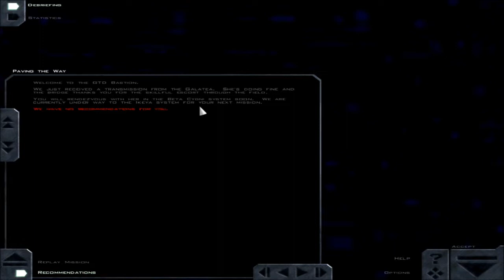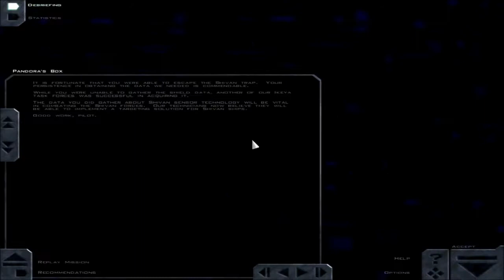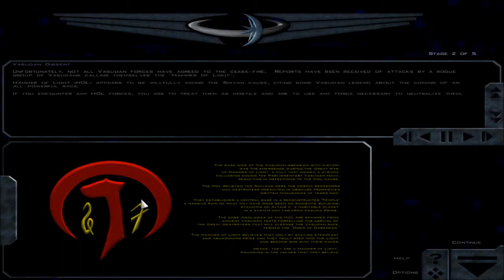Let's Play Freespace: The Great War - Part 4: Fighting Back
We attempt to gather knowledge about our new foe so we may defeat them!